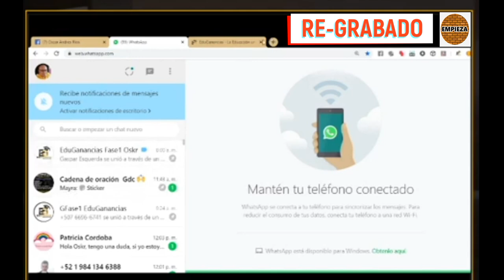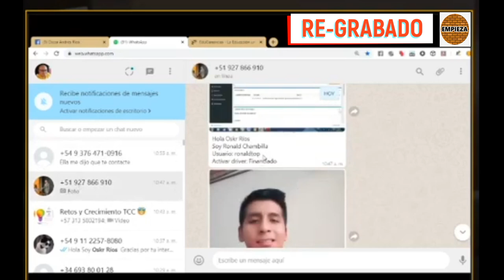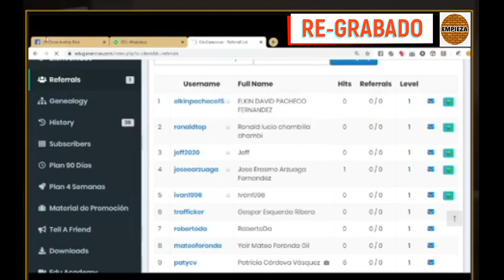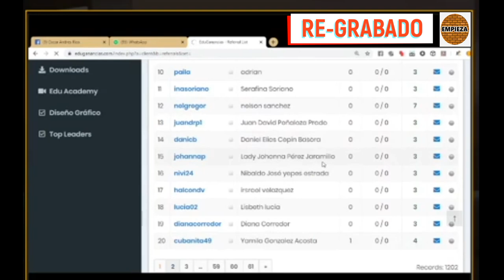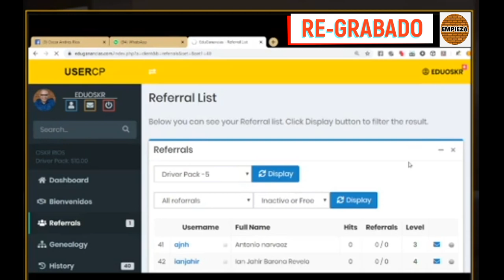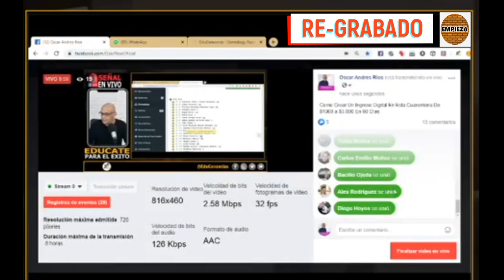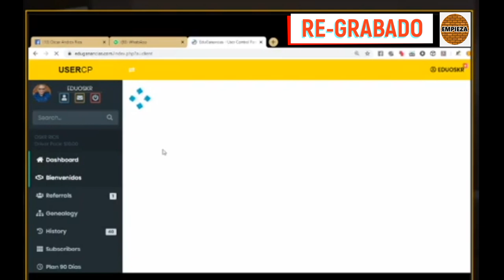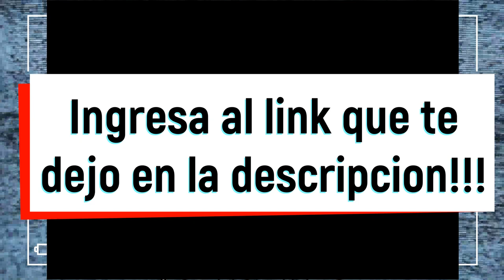Como GANAR (mas de 1.000 💲💲 - MENSUALES) con Eduganancias - PRUEBALO GRATIS!!!😲🤑😁.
MAS INFO EN MI TIKTOK.

TE FINANCIO POR UN MES, PARA QUE PRUEBES LA PLATAFORMA!!!

Esta es parte de una LISTA DE REPRODUCCIÓN,
Aquí nos cuenta, por que liberaron el pase de derechos de franquicia,
y comenta sobre el negocio de FINANCIAR A NUEVOS FRANQUICIADOS!!!

Como siempre suelo decir,
Eduganancias, no es una plataforma para novatos!!!
SI SOS NUEVO EN ESTO DE GANAR DINERO POR INTERNET, Y QUIERES APRENDER DE LA FORMA MAS FÁCIL Y RÁPIDA QUE EXISTE EN VERDAD, YO PERSONALMENTE TE RECOMIENDO SISTEMA TDC!!!
PARA LOS INTERESADOS EN SISTEMA TDC PARAGUAY.
AQUÍ LES DEJO LOS LINKS.

SISTEMA TDC EN PARAGUAY.
SISTEMA TDC EN LATINOAMERICA.
SISTEMA TDC EN EL MUNDO.

FAMPAGEFACEBOOK.

MESSENGER DIRECTO.